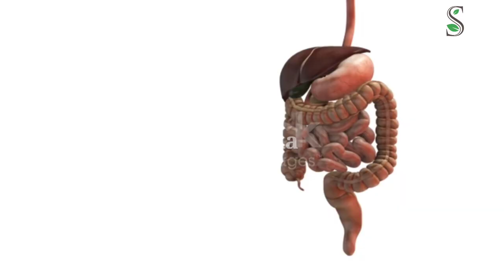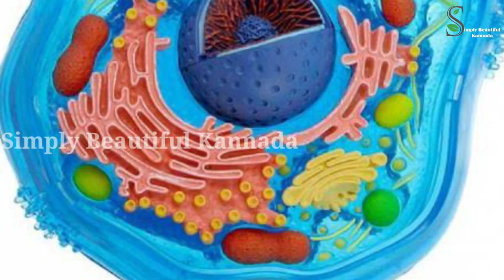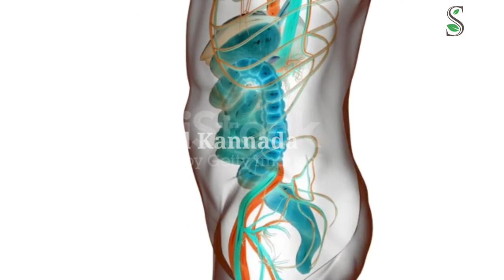ಮನೆಯಲ್ಲೇ ಸುಲಭಾಗಿ ಲಿವರ್ ಮತ್ತು ಕರುಳು ಬರಿ ಒಂದು ಲೋಟ ನೀರಿನಿಂದ ಕ್ಲೀನ್ ಮಾಡಿ | ಈ ನೀರು ಅಮೃತಕ್ಕೆ ಸಮಾನ | Health